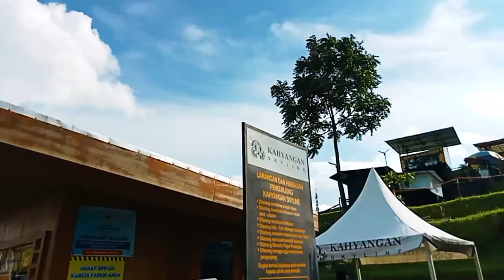Rekomendasi Tempat wisata yang lagi Viral di Wonosobo 2023